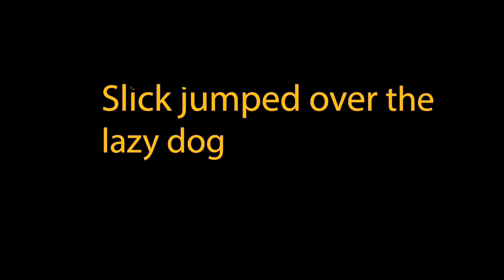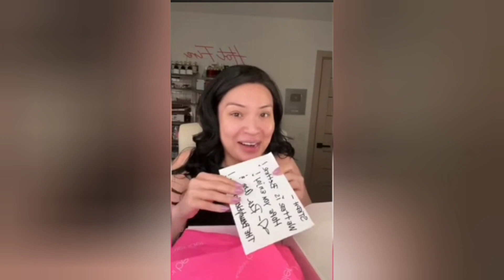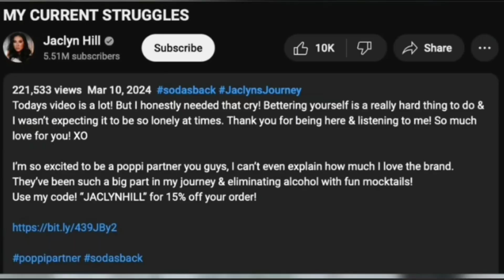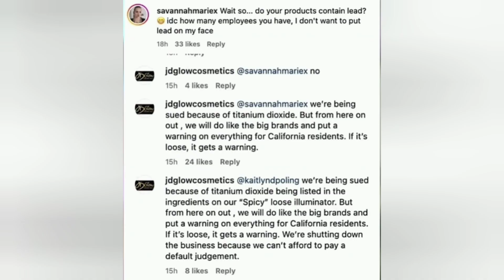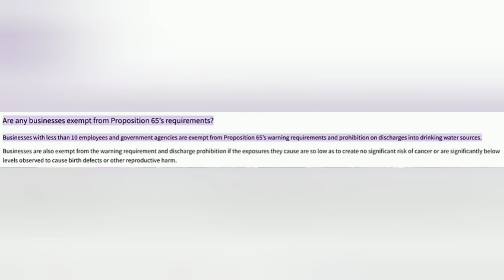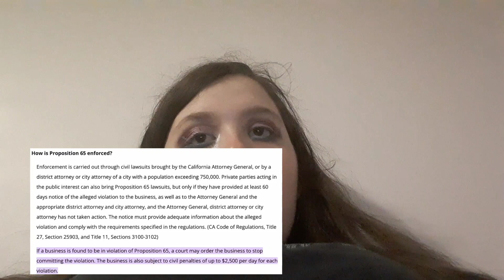wow so much going on